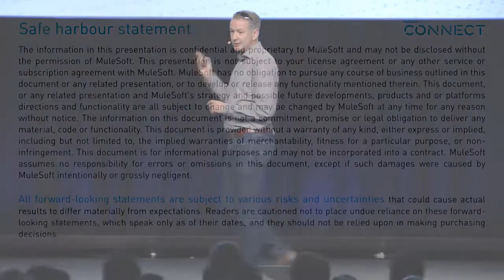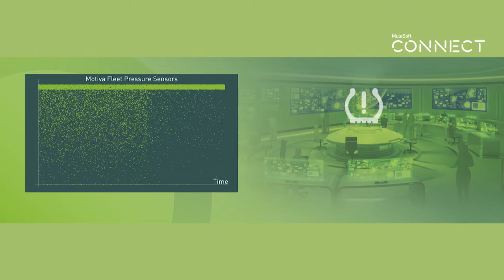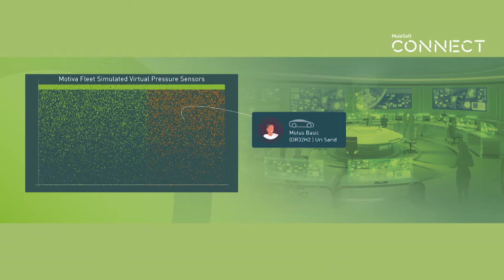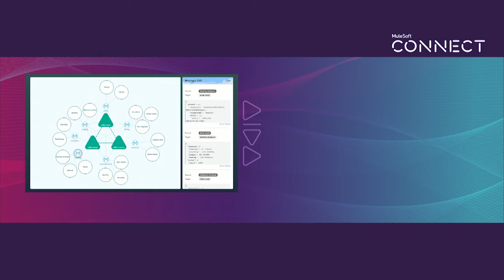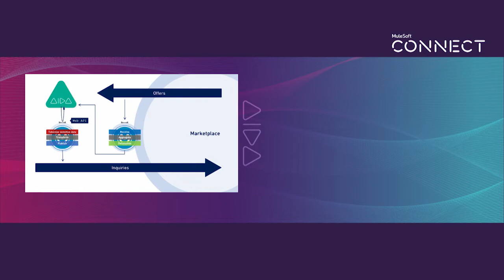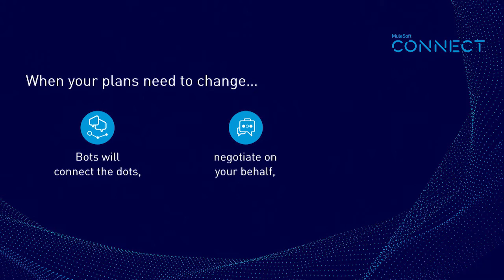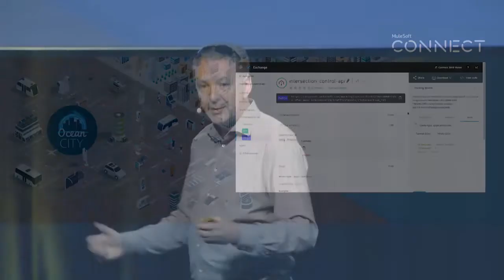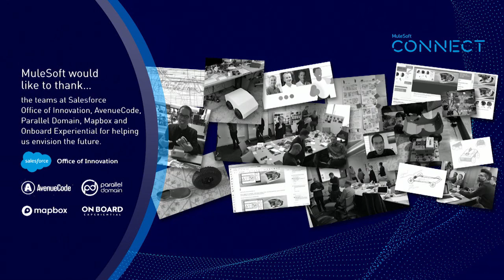CONNECT 2019: Application networks demo: The future of service, MuleSoft CTO Uri Sarid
In this demonstration of the power of application networks, travel to 2025 and see how service providers - mobility as a service, negotiating bots, a programmable city - do whatever it takes to make a weekend adventure successful.